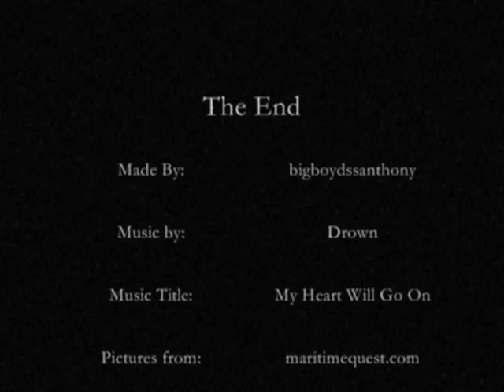RMS Carpathia: The Savior of the Titanic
Rated G

Its a movie about the Carpathia.